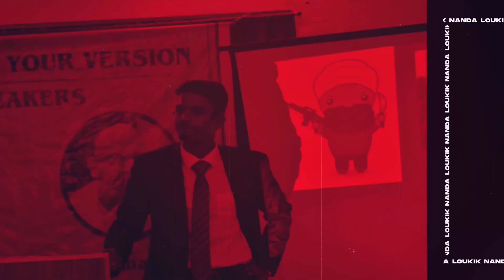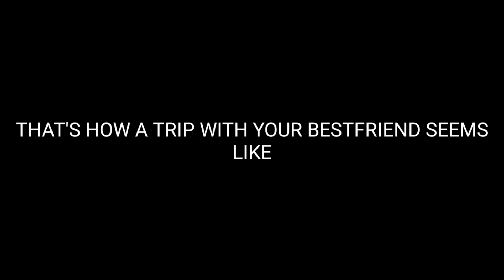vlog- 8 | The Home coming | ye hai Bombay meri jaan | By Loukik Nanda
The last vlog from  Mumbai. I am grateful to the universe for giving me this opportunity to travel with my best friend to the supercity, Mumbai. It was an amazing experience . A big dream was fulfilled at Mumbai, whereas  another dream was also sown to be fulfilled. I will miss you forever Mumbai, you have my heart .
Hope you liked this small yet memorable part of my life. This brings us to the end of the "YE HAI BOMBAY MERI JAAN " series.
Regards
Loukik Nanda